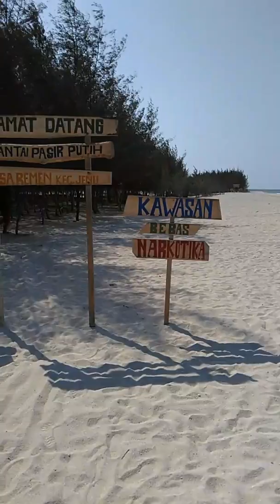Pantai Pasir Putih Remen Tuban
pantai pasir putih jenu remen tuban